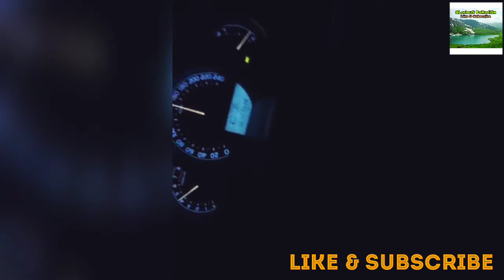teri yaad ,missing you 🤤🤤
This is the channel for enjoyment and entertainment for you people.We will provide you a lot beautiful natural views and historical places.